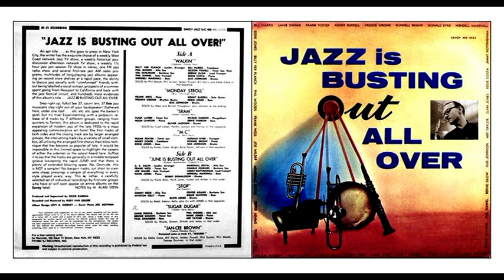12/11/1957 - Pepper Adams & Sonny Red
Sonny Red (as), Pepper Adams (bs), Wynton Kelly (p), Doug Watkins (b), Elvin Jones (dr) - 12 Novembre 1957 - Issued on Savoy 12" album "Jazz is busting out all over" MG 12123

1 - Stop (Navarro) 8:21